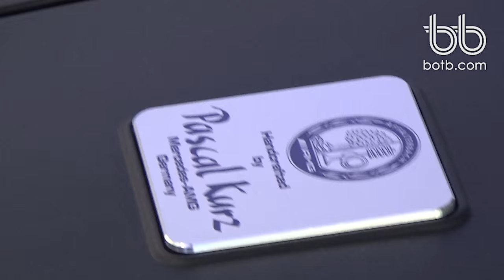Tony Fitzpatrick collects his Mercedes AMG GTS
Tony Fitzpatrick became Dream Car winner number 238 on the 31st October 2014. Watch as he collects his Porsche here!

You could be next!